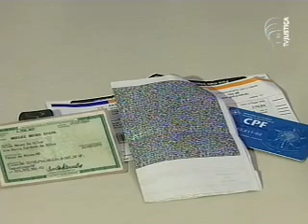Repórter Justiça - Inadimplência (2/3)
O Repórter Justiça vai mostrar o que acontece quando o nome de uma pessoa é incluído indevidamente nos serviços de proteção ao crédito. Foi o que aconteceu com a jornalista Cláudia Bernal. Ela foi vítima de estelionatários que se apropriaram do CPF dela para comprar quatro linhas telefônicas. Para resolver o problema, ela optou pelos meios jurídicos. Para entender melhor esse processo, o Repórter Justiça contará também com a participação de especialistas em direito do consumidor.